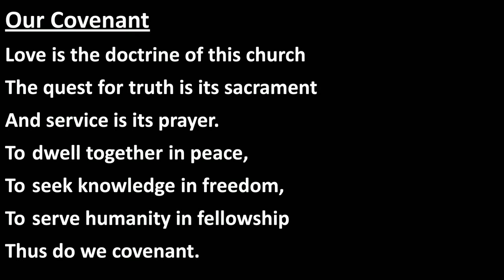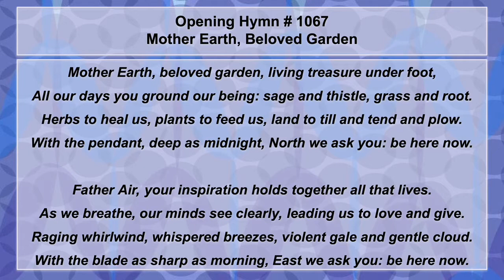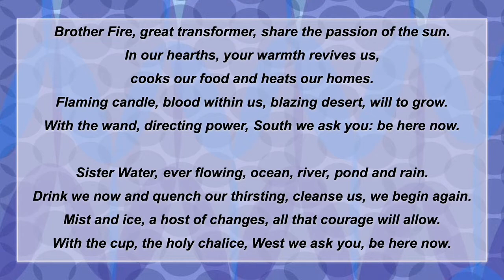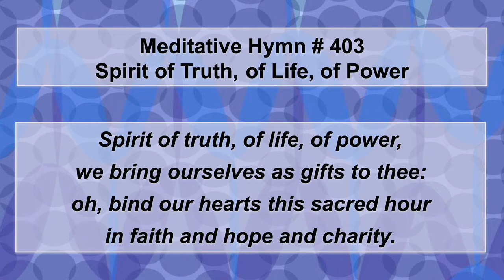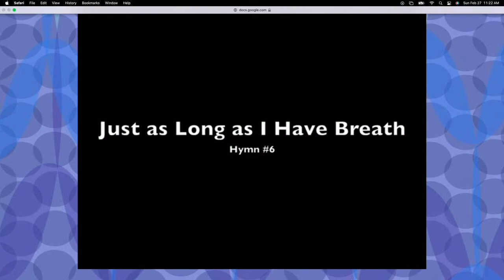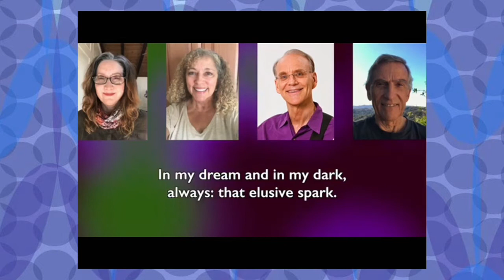Liberation of Spirit: Power to Change the Things We Can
Pastor Joshua Berg's serenity prayer sermon #2.